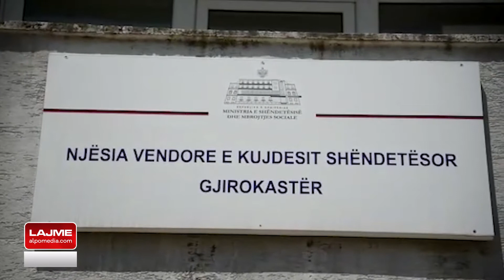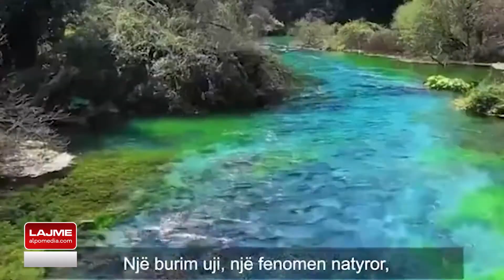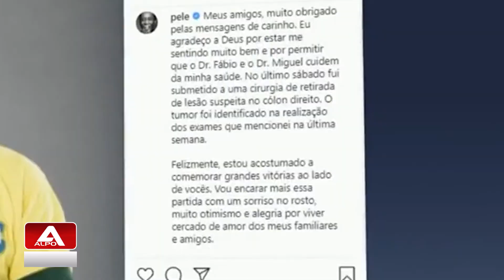Lajme 7 Shtator 2021